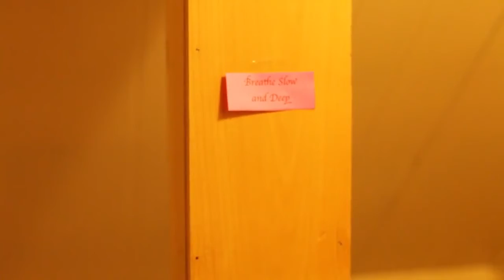PAVEMENT // USA Episode #2: Wild in America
We head to unknown upstate NY town to meet with a yoga guru to learn more about our cosmic shift into the age of Pieces. We also go to a house of 7 (8 if you count the kid) cats.

Album: Bumble Bee